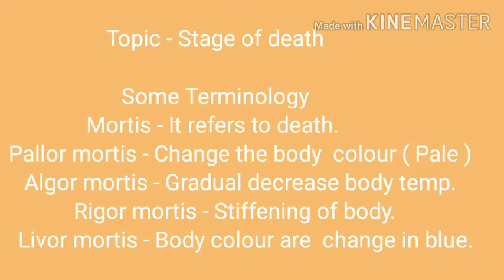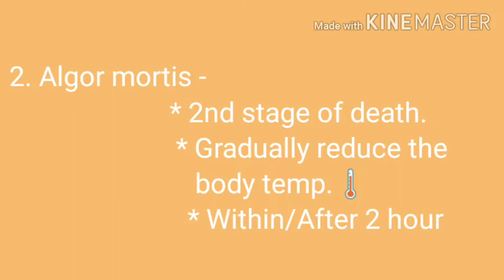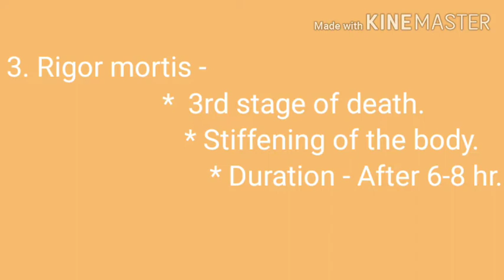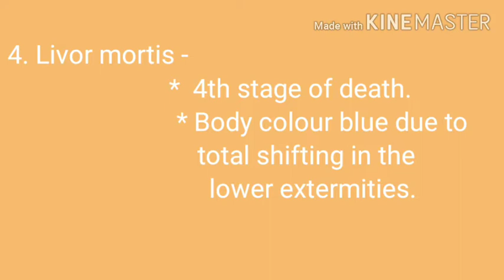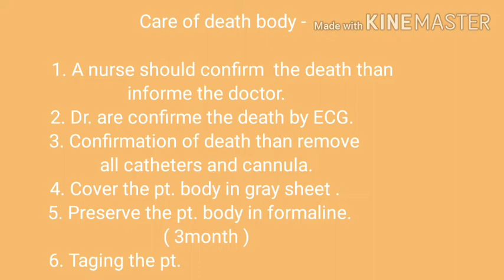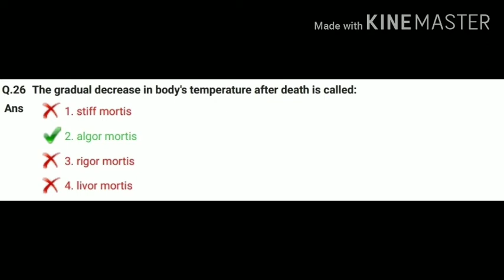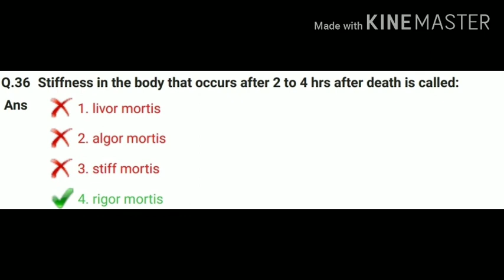Stage of death || AIIMS NORCET || FON topics || ESIC , PGI , GMCH , DSSSB & All others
📓📓📓📓Bio-medical waste management 📓📓📓📓